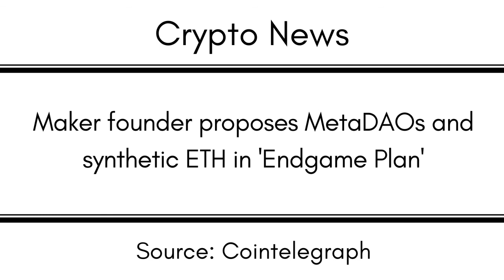Maker founder proposes MetaDAOs and synthetic ETH in 'Endgame Plan'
EGLD: erd1uyzseaz3ne3eaf6r0j0p9nlrsyagfey4qnqv2j66pv3daggwj6sseu938d

DOT: 13MVMUApCciYR5HViE9wBHjc1wpmZpVbg1y8wDPuj6eN2JPD

BTC: 1KMoYwF9wU3FJ8h3TUWidTrAfav6ksCQyA

SOL: ACzxgHAhjzuwqee2anJQHzPx4iSm9GXrWNgbPTNpveQD